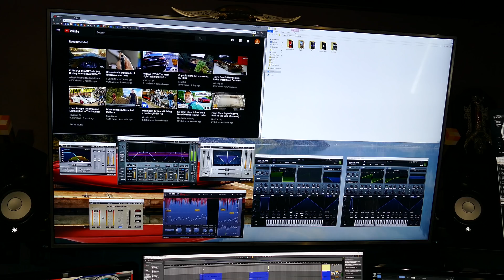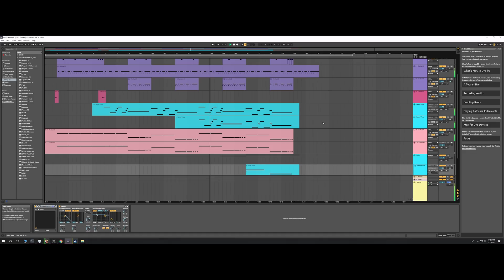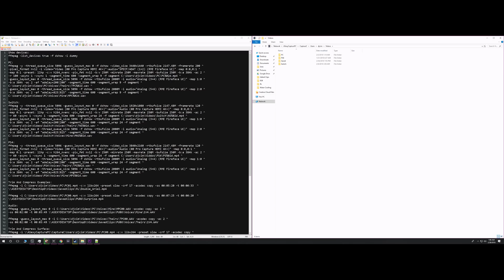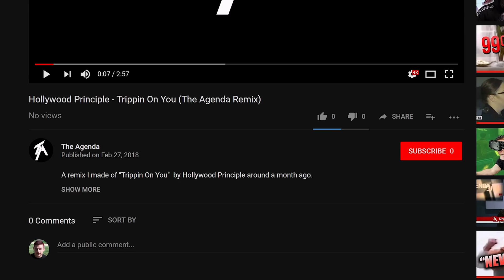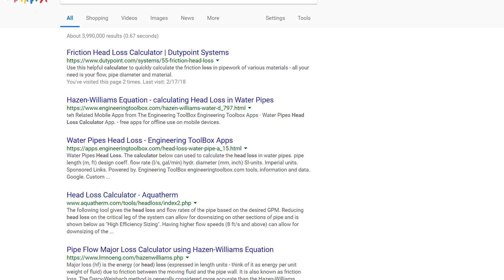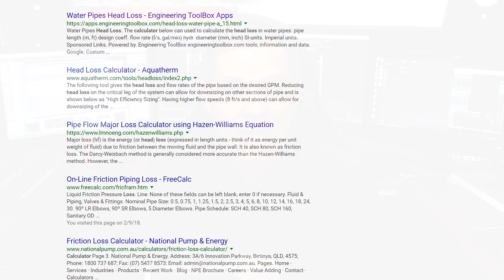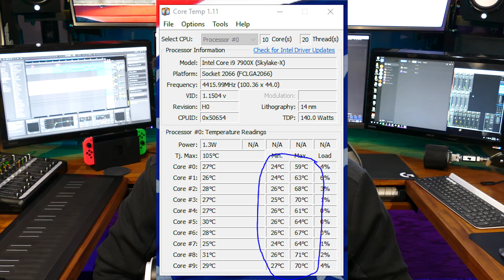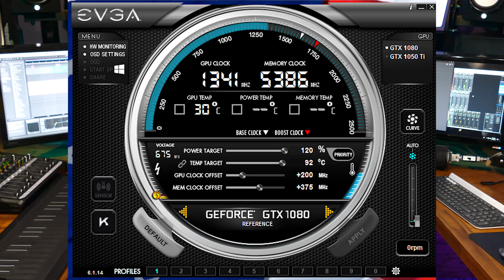Full Room Water Cooling / Setup Discussion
3xKoolance PMP-500
3xKabelDirekt Moex Extensions
3xKoolance Pump Controllers
1x450w EVGA PSU
2xEverbilt Vynel Tubing
12xSharkBite Fittings
8xKoolance Male Quick Disconnect
8xKoolance Female Quick Disconnect
1xSwiftech D5 pump
2xPrimoFlex Black Tubing
1xPrimoFlex White Tubing
1xPhobya 150 Reservoir
1xPhoyba 250 Reservoir
1xPetra's Tech Concentrated biocide

Squeaking sound effect was provided by:  freesfx.co.uk